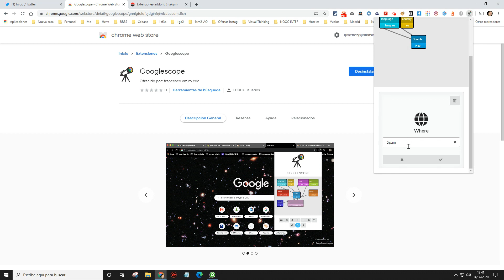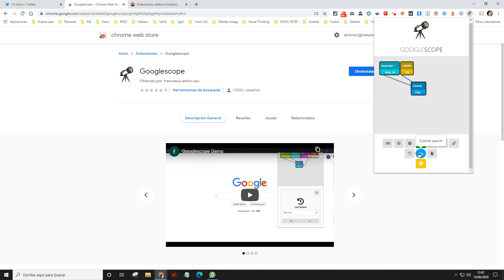Googlescope, extensión para Chrome que permite afinar las búsquedas en Google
También llamada Infoscope